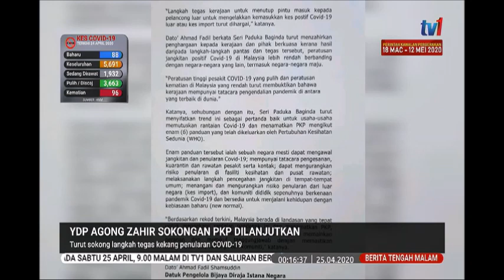25 APR 2020 BERITA TGH MLM - YDP AGONG ZAHIR SOKONGAN PKP DILANJUTKAN